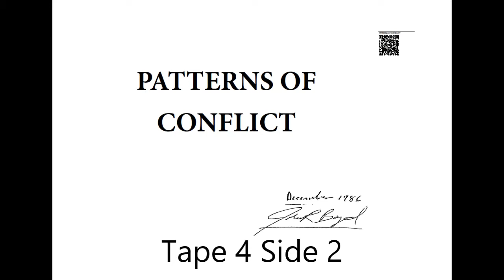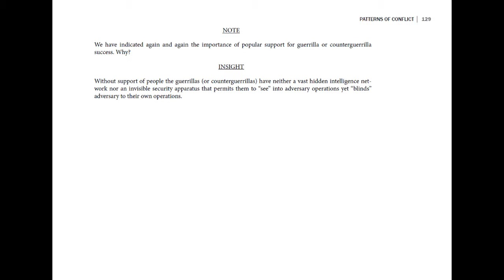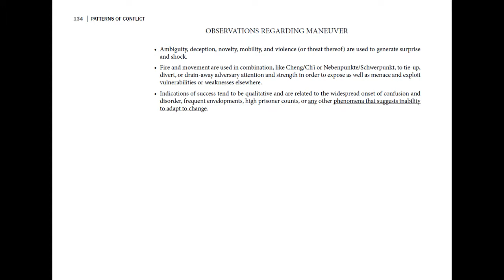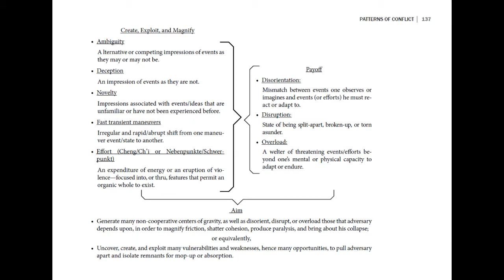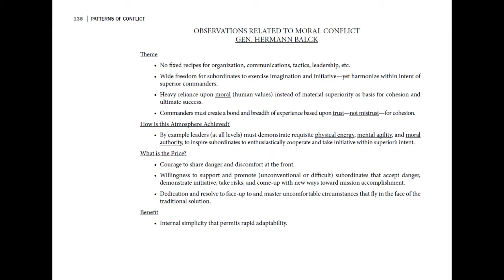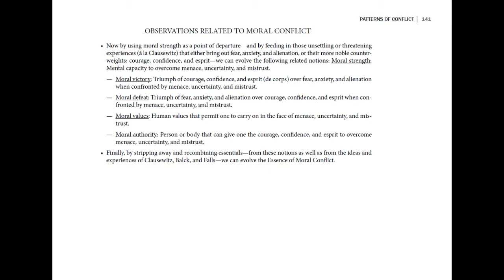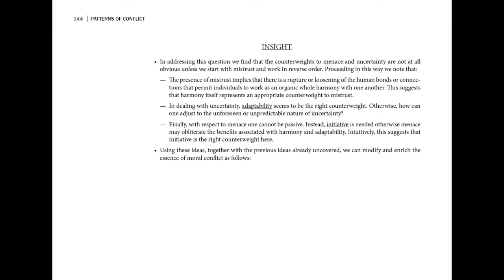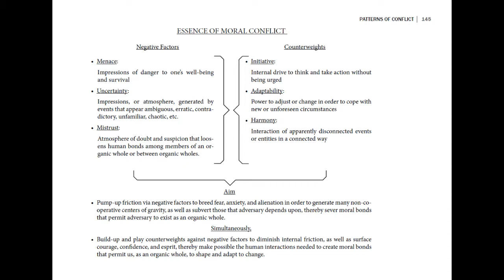Patterns of Conflict Tape 4 Side 2 | Col. John R. Boyd's "A Discourse on Winning and Losing" Lecture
This is Tape 4 Side 2 including the 7th and final continuation of "Historical Snapshots" of "Patterns of Conflict" | Blitzkrieg and Counter-Blitzkrieg, Guerrilla and Counter-Guerrilla Campaign

Also includes beginning of "Categories of Conflict" | Attrition, Maneuver, and Moral Conflict, General Hermann Balck

Col. John R. Boyd's "A Discourse on Winning and Losing" Lecture given to USMC Command and Staff College, Marine Corps University, MCB Quantico, VA on 25 April / 2 May / 3 May, 1989.